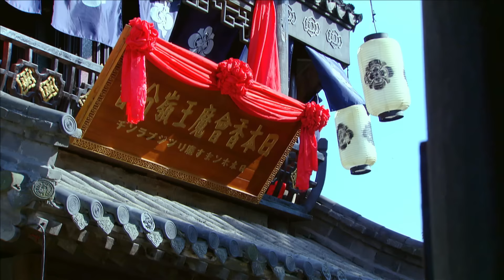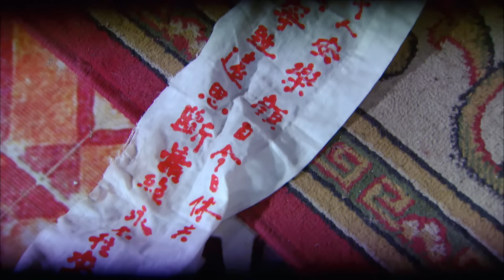《活色生香》第38集（主演：唐嫣，李易峰，舒暢，陳偉霆，黃明，李溪芮， 張智堯，何中華，楊明）